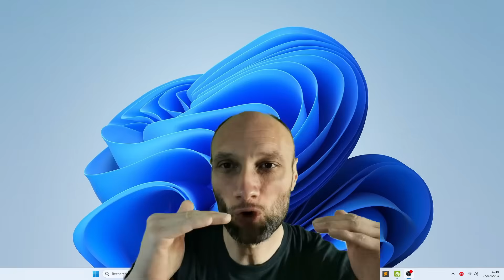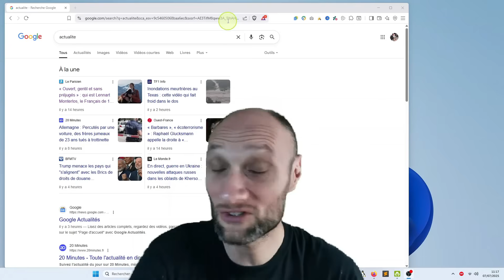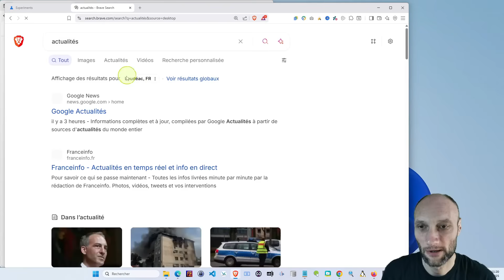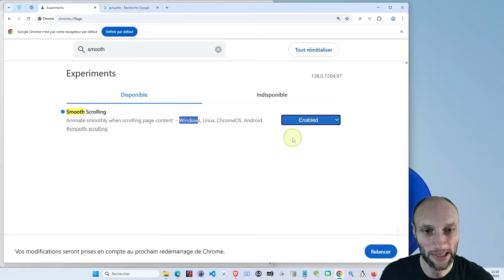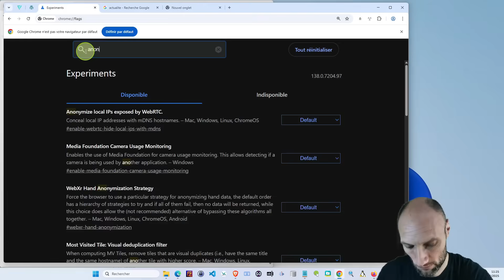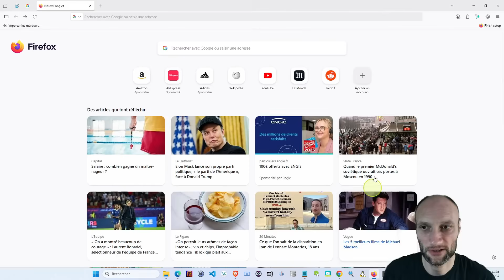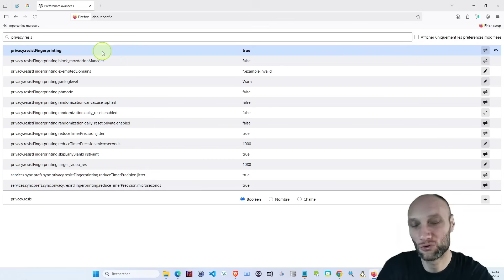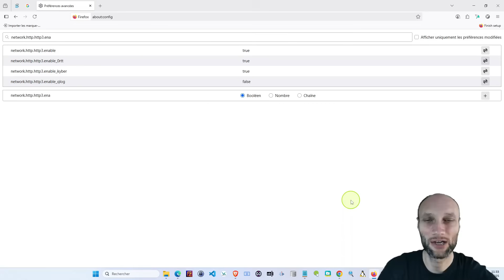Les fonctions cachées de notre navigateur que PERSONNE ne connaît !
ATTENTION :
Dans la vidéo je dis plusieurs fois que Safari est un Chromium. En réalité c'est un peu différent. Apple a développé sont propre "WebKit" mais il est Chromium compatible puisqu'il accepte les extensions de Google Chrome.
C'est un raccourcis VOLONTAIRE afin de ne pas embrouiller ceux qui suivent cette chaîne spéciale "Grands débutants".
Pour accéder aux Flags de Safari, voici la procédure :
Sur MacOS et iOS, Apple les appelle généralement "Feature Flags" ou "Drapeaux de fonctionnalités" et ils sont accessibles via les paramètres avancés de Safari.
Sur Mac, il faut activer le mode développeur dans Safari (via Réglages puis Avancé puis "Afficher les fonctionnalités pour les développeurs") afin de faire apparaître un onglet dédié aux Feature Flags dans les réglages de Safari.

Découvre les FLAGS (ou "drapeaux") cachés dans Chrome, Edge, Brave, Firefox et tous les navigateurs basés sur Chromium (ou non d'ailleurs) ! Ces options expérimentales permettent d’activer des fonctionnalités secrètes : défilement fluide, mode sombre forcé, masquage IP, protection contre le fingerprinting, ouverture rapide de liens avec ALT, et bien plus !

Dans cette vidéo, je t’explique comment accéder aux flags, les activer en 2 clics, et surtout, lesquels utiliser (et lesquels éviter). Tu vas enfin pouvoir optimiser ton navigateur comme un pro, gagner en performance, en confidentialité et en confort d’utilisation.

🔧 Fonctionnalités testées :
- Link Preview (ouverture rapide avec Alt)
- Smooth Scrolling
- Force Dark Mode
- Anonymize Local IP
- Resist Fingerprinting (Firefox)
- HTTP/3 Enable
- GPU Rasterization

⚠️ Attention : les flags sont des fonctions expérimentales. Elles peuvent être retirées à tout moment. Utilise-les avec précaution !

📥 Lis l'article qui contient le guide gratuit des meilleurs flags ici !  : Chrome, Firefox, Edge, Opera, Safari : Les 40 Flags Indispensables pour Naviguer en 2025 comme un Pro (sans Perdre le Sourire)
💬 Dis-moi en commentaire : quel flag as-tu activé ? Et sur quel navigateur (Chrome, Firefox, Brave, Edge…) ?

Chapitrage :
0:00 Introduction aux indicateurs de navigateur
01:34 Comprendre les drapeaux expérimentaux
02:54 Types de navigateurs : Chromium vs. Firefox
04:11 Pratique : Démo d'aperçu du lien
06h20 Accès aux drapeaux dans Chromium
09:16 Autres indicateurs chromiques utiles
12:26 Drapeau de confidentialité : Anonymiser l'IP locale
14:03 Paramètres expérimentaux de Firefox (about:config)
15:31 Firefox : Résistez aux empreintes digitales
17:16 Firefox : activer le protocole HTTP/3
18:09 Avertissements importants et conclusion